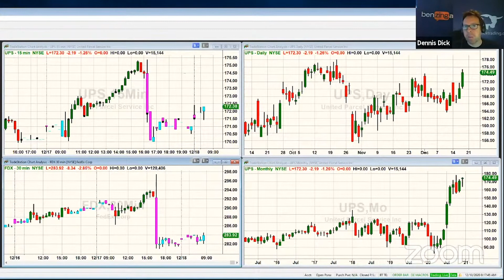TRADING UPS VS FEDEX | PreMarket Prep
Dennis Dick on PreMarket Prep gives his professional strategy on how to trade UPS ($UPS) based on the movement of FedEx ($FDX) in today's show along with Joel Elconin, and Spencer Israel.